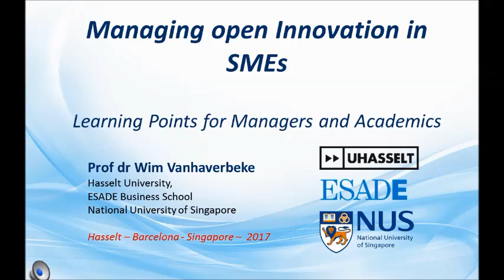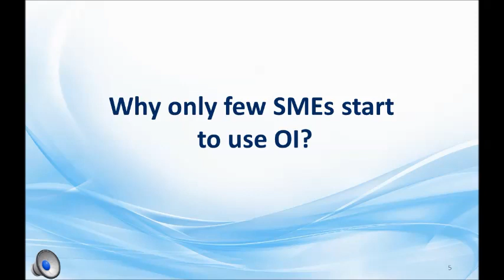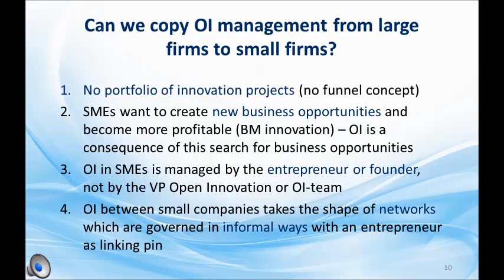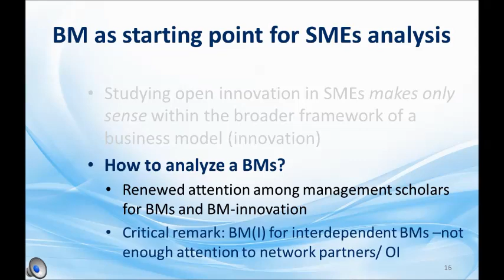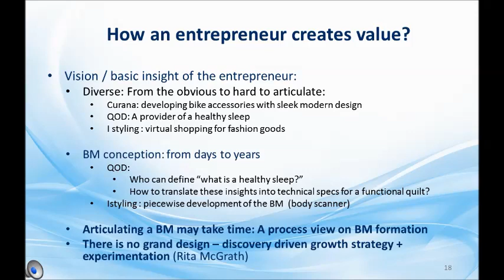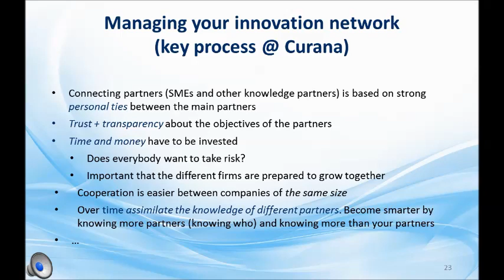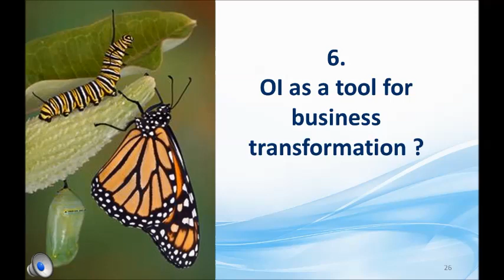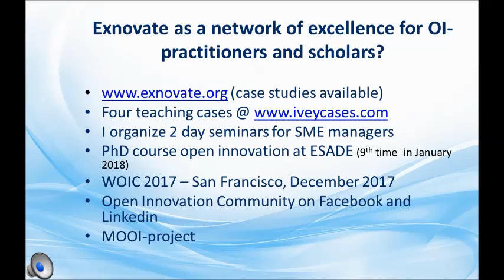OPEN INNOVATION WITH WIM VANHAVERBEKE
"This is an official presentation about Open Innovation by Wim Vanhaverbeke in collaboration with Nir-vana Platform.